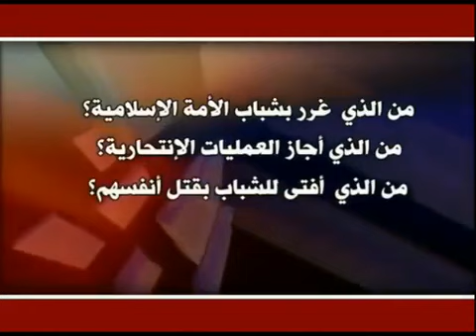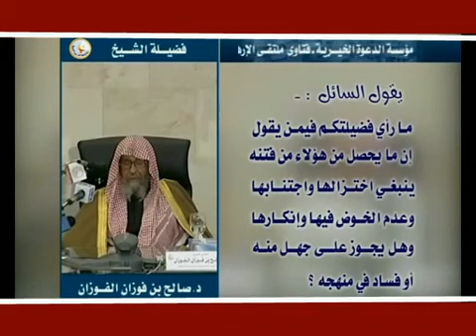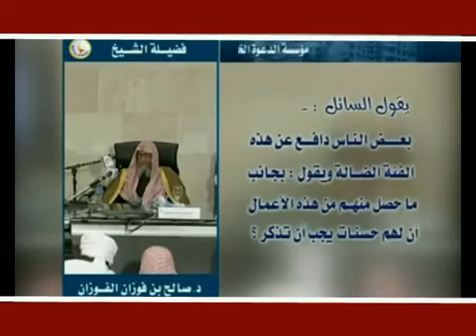صالح المغامسي يطلب من الملك عبدالله ان يخرج رؤوس الخوارج من السجن